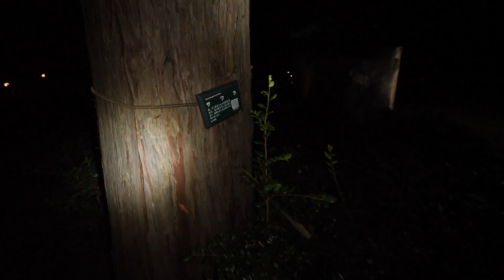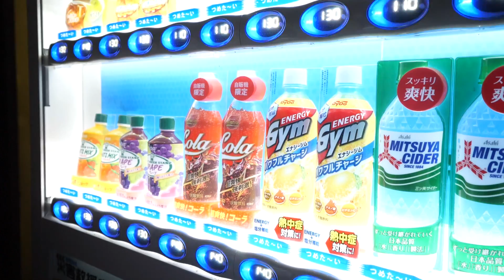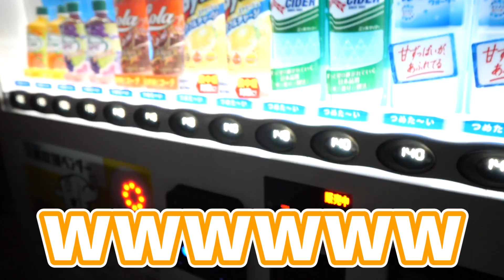【大量ゲット挑戦?!】東京の公園でカブトムシ&クワガタを10匹以上捕まえられるのか挑戦したら奇跡連発したwww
カブトムシは男のロマンです!!!

〒107-6228
デカキン 宛